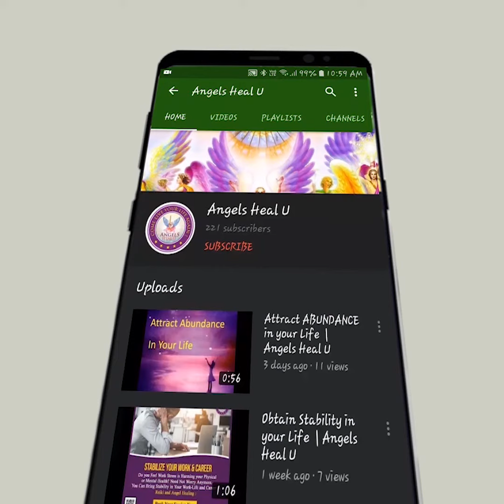Benefits Of Reiki Healing During Pregnancy | Is Reiki Safe During Pregnancy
Let the pregnancy period have no complications and give a birth to healthy child with the help of Angel healing. Give birth to a healthy child without any complications with the help of Reiki healing.

Now you have an option to pay Energy Exchange by Credit Cards, Debit Cards, Bharat Pay Paytm, and other easy EMI options on all Credit & Debit cards.

Personal Horoscope, Angel Cards readings, Healing with Angles
Follow us for more Angels Blessing:-